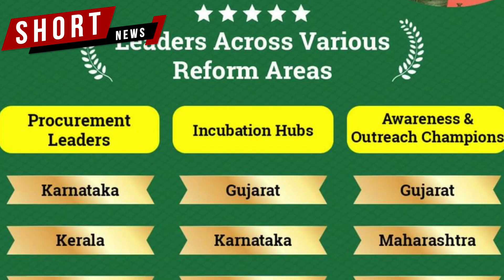Startup ​India യുടെ ടോപ്പ് പെർഫോമിം​ഗ് പട്ടികയിൽ കേരളം ഒന്നാമത്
മികച്ച സ്റ്റാർട്ടപ് എക്കോസിസ്റ്റം റാങ്കിങ്ങിൽ കേരളത്തിന് അംഗീകാരം.
തുടർച്ചയായ രണ്ടാം തവണയാണ് കേരളം ദേശീയ സ്റ്റാർട്ടപ് റാങ്കിംഗിൽ മുന്നിലെത്തുന്നത്.
സംരംഭകത്വ പ്രോത്സാഹനം, അനുയോജ്യമായ അന്തരീക്ഷം ഒരുക്കൽ എന്നിവയിലാണ് അംഗീകാരം.